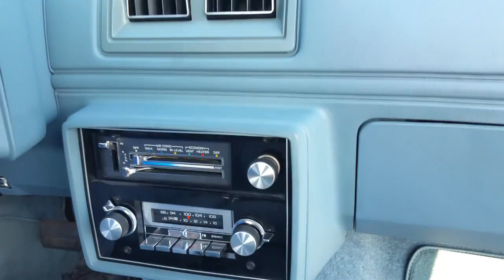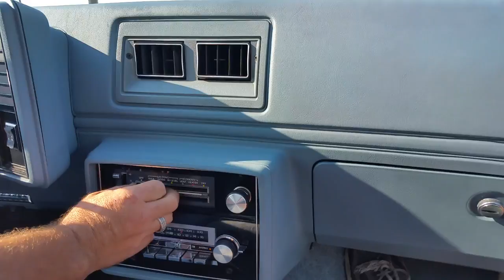Time Capsule 17K Mile Survivor Original 1979 Chevrolet Monte Carlo DONK Lowrider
Here is a Texas survivor, a 1979 Chevrolet Monte Carlo classic car with just over 17,000 original miles. The paint, body, upholstery and mechanicals are just excellent. This is a pristine automobile and a sure collector car today and in the future. This car rides down the road like a Cadillac, one of GM's finest. Enjoy the video! This car was filmed by Samspace81 with FAST440.

 Donk lowrider chevy